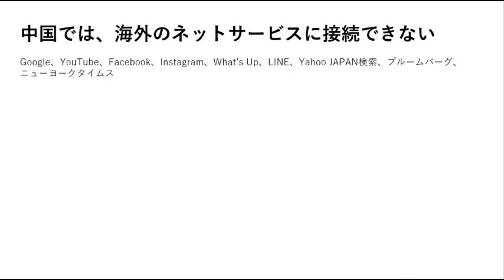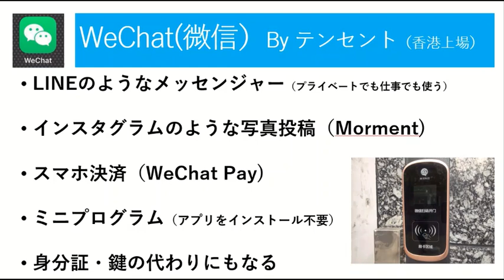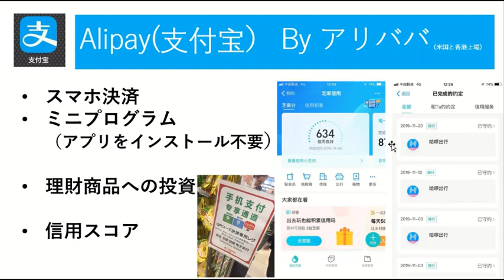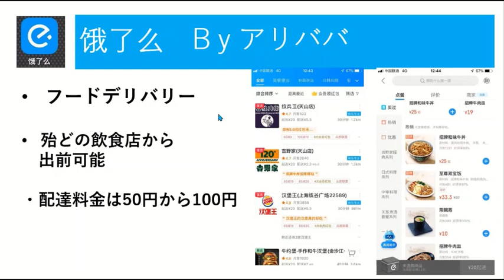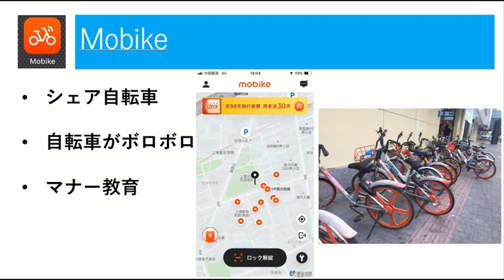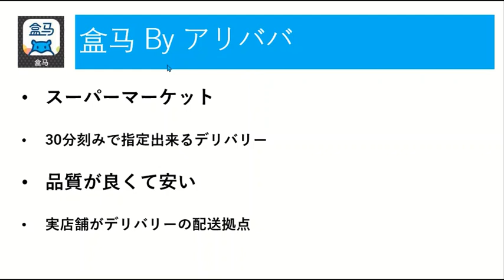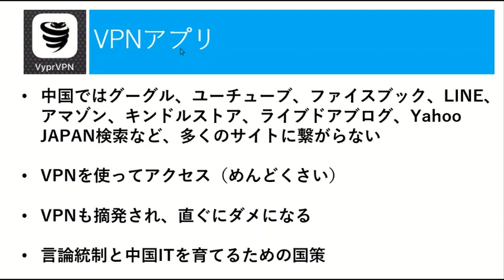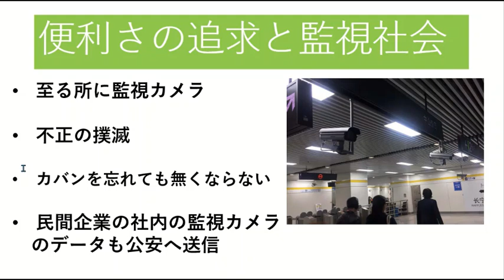中国旅行・生活に便利なアプリをご紹介します。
中国のITサービスのご紹介。
チャットアプリ、スマホ決済アプリ、地図アプリ、フードデリバリー、タクシー配車アプリなど。